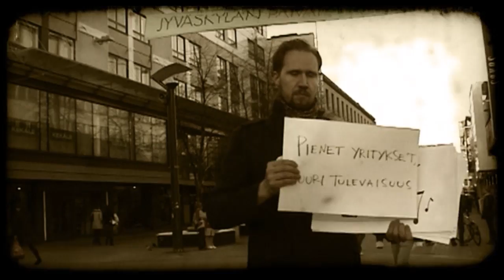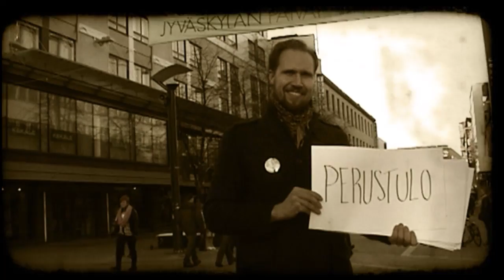Jellonanharja - Toukotöissä (Tribute to Bob Dylan)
Olen 26-vuotias maakunta- ja kaupunginvaltuutettu, perusturvalautakunnan jäsen, yliopistoaktiivi, pätkätyöläinen, vihreiden puoluehallituksen jäsen sekä urheiluintoilija. Asun, elän ja vaikutan päivittäin Jyväskylässä.

Takana ovat jo kunnallisvaalit, kahdet ylioppilaskuntavaalit sekä eurovaalit. Edessä kevät 2011.